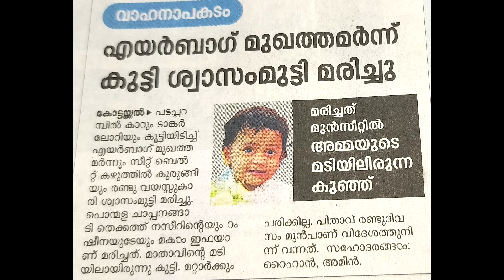കുട്ടികളുമായി കാറിൽ യാത്ര ചെയ്യുമ്പോൾ ചൈൽഡ് സീറ്റ് ഉപയോഗിച്ചില്ലെങ്കിൽ അത് മരണകാരണമായേക്കാം |Q&A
വാഹന സംബന്ധിയായ ചോദ്യങ്ങൾക്കുള്ള മറുപടിയാണ് ഇന്നത്തെ വീഡിയോയിൽ.
ഹ്യൂണ്ടായ് വാഹനങ്ങൾ വാങ്ങാൻ വിളിക്കുക-
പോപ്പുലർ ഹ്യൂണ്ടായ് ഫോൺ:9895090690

യുട്യൂബ് വീഡിയോയിൽ കമന്റുകളായോ അയക്കാവുന്നതാണ്.